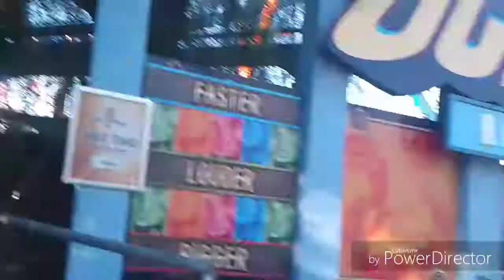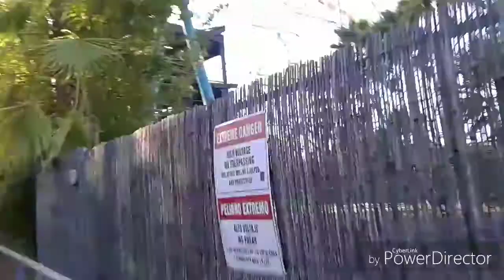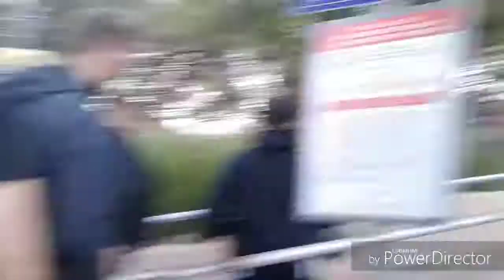Six flags magic mountain day 1 part 2